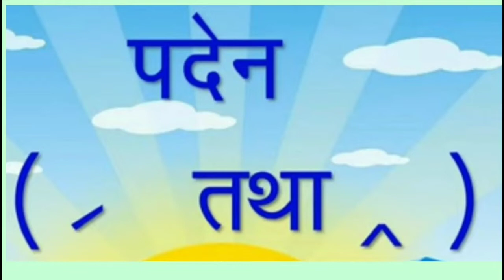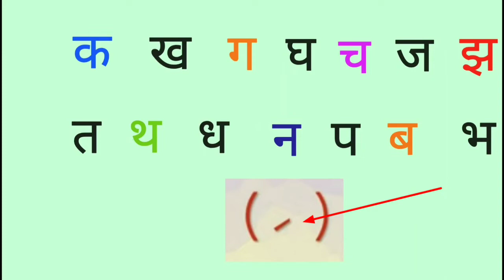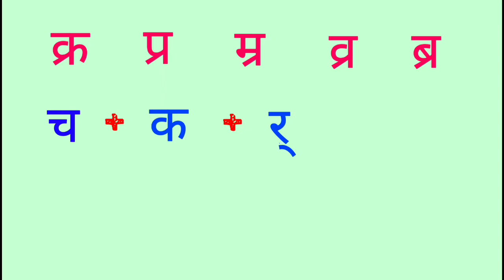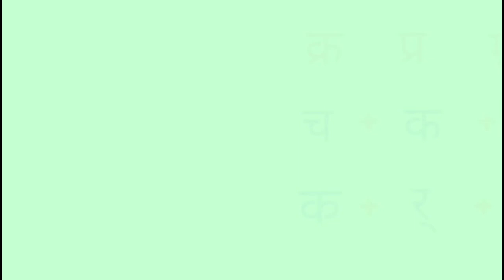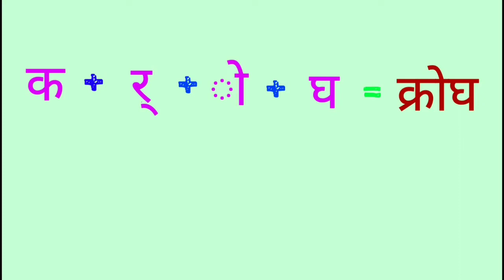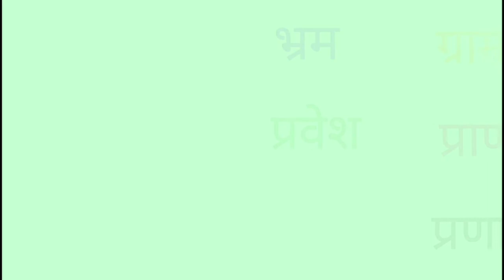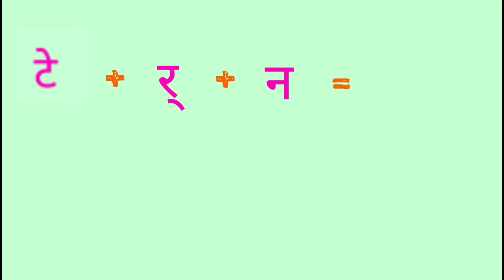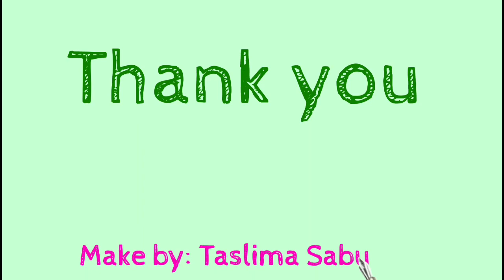PADEN, HINDI, CLASS-1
MS.SABUWALA TASLIMA